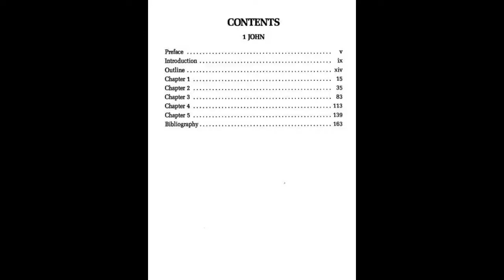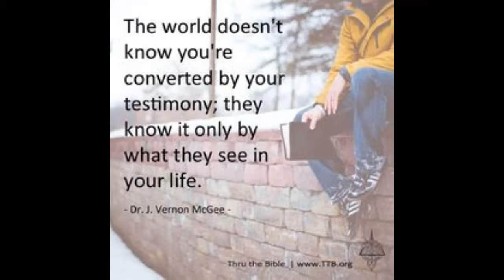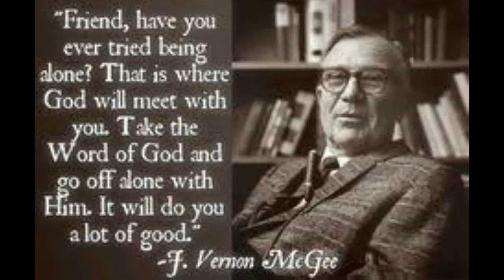1 John 2:27 J Vernon McGee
WEB
1Jn 2:27  As for you, the anointing which you received from him remains in you, and you don’t need for anyone to teach you. But as his anointing teaches you concerning all things, and is true, and is no lie, and even as it taught you, you will remain in him.
KJV
1Jn 2:27  But the anointing which ye have received of him abideth in you, and ye need not that any man teach you: but as the same anointing teacheth you of all things, and is truth, and is no lie, and even as it hath taught you, ye shall abide in him.